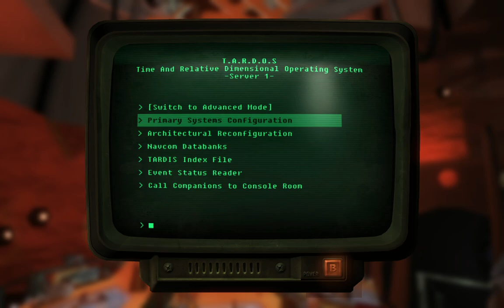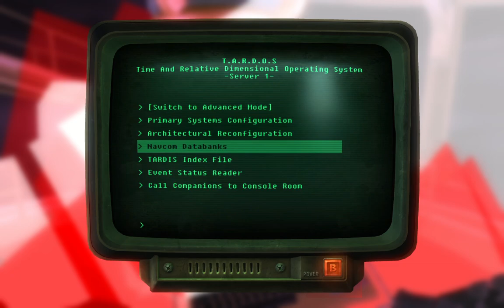Fallout Who Vegas-- TARDIS consoles (no voice over)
EDIT: Youtube destroyed the quality lol

Just a quick run through of the TARDIS consoles in the amazing Fallout New Vegas mod, "Fallout Who Vegas Complete" ! It's a super fun mod for any Doctor Who fan!

Here's the link to the official Fallout Who Discord, where you can find info:

the smaller, slightly shabbier K9 is the one we reassembled in the TARDIS as part of Fallout Who Vegas;

the larger, cleaner, and fancier K9 is from a standalone mod, "Custom Robot Followers"